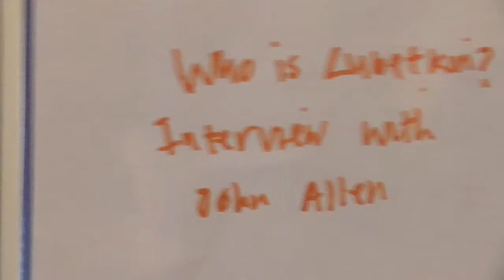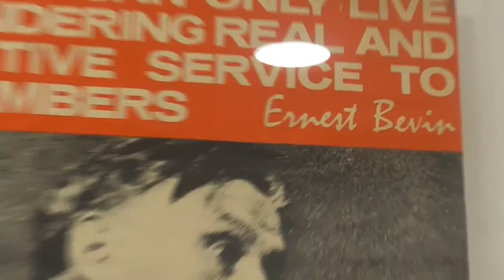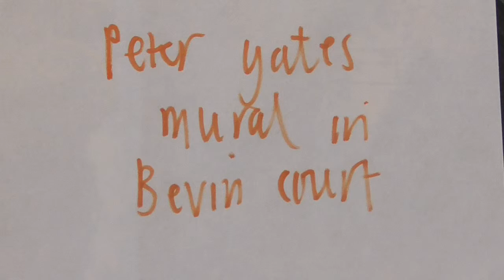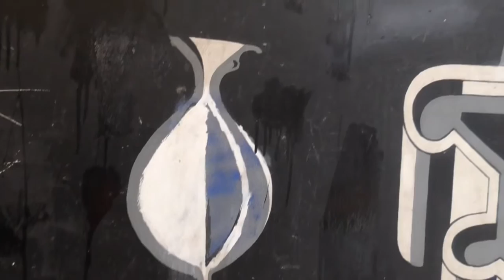What is Bevin Court by Adila